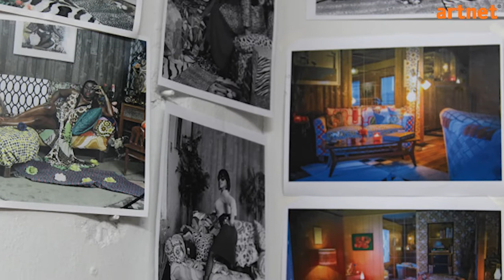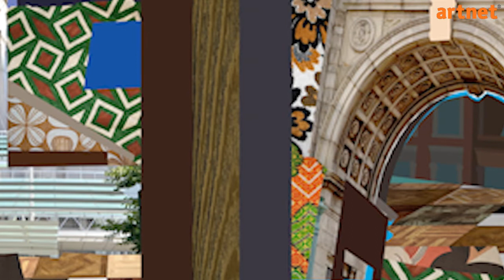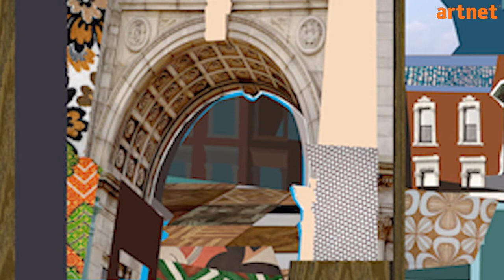Artist Interview with Mickalene Thomas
We sat down with New York-based artist Mickalene Thomas in her Brooklyn studio. Thomas, well known for her rhinestone, enamel, and acrylic paintings, as well as her portraits of African Amerian women, explores modern notions of beauty and sexuality, drawing heavily from pop culture and Pop Art.